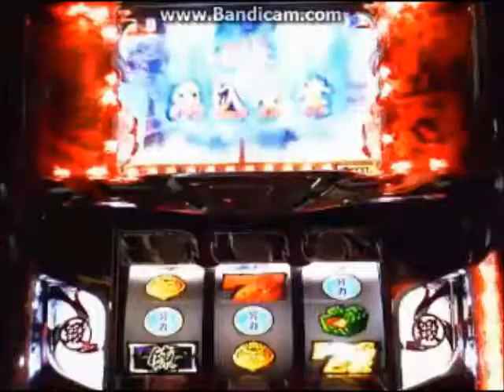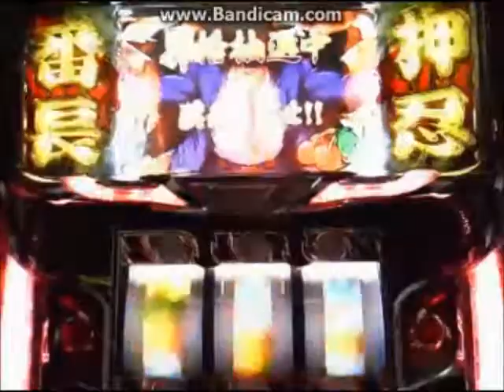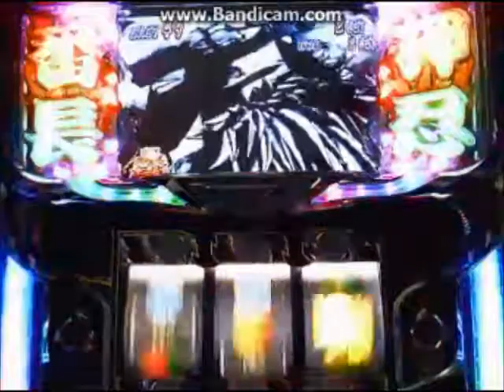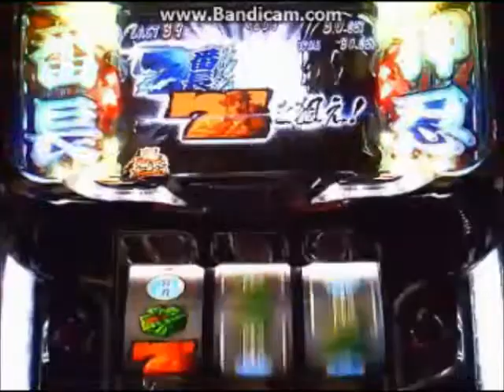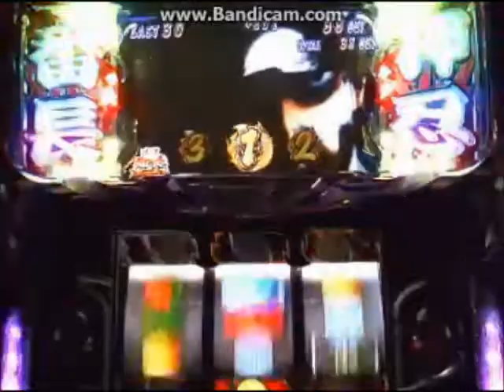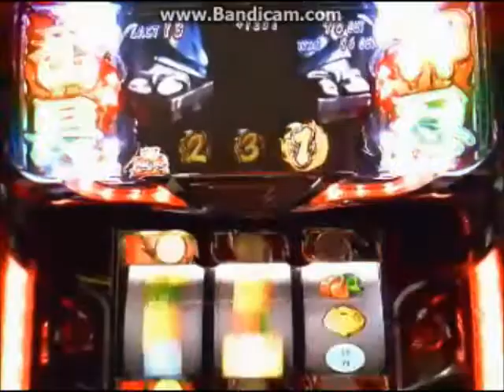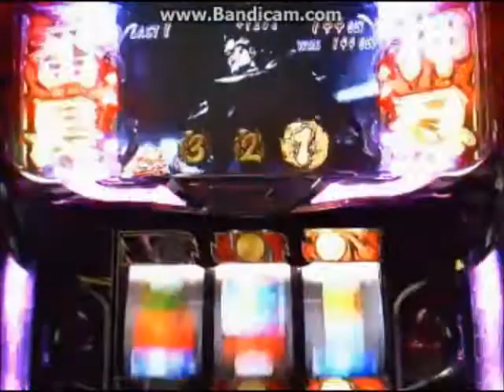押忍！サラリーマン番長 （｀ェ´）ﾋﾟｬｰ